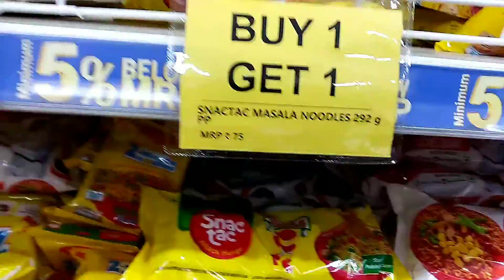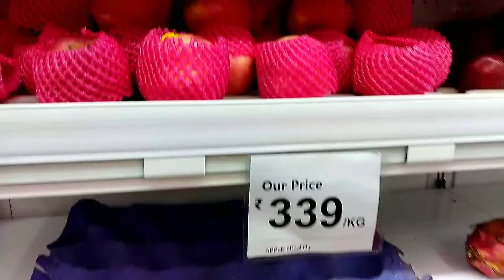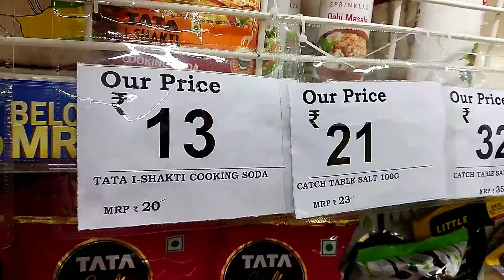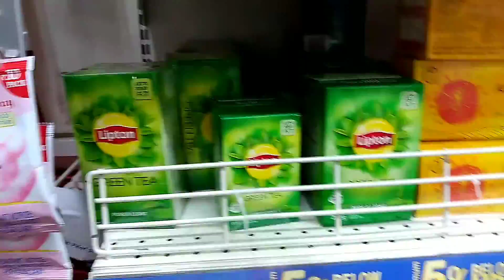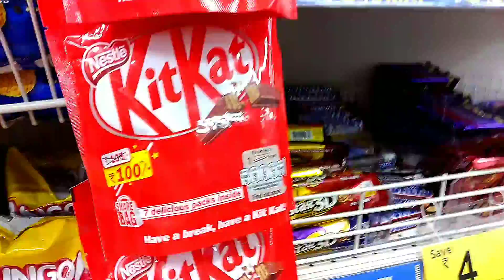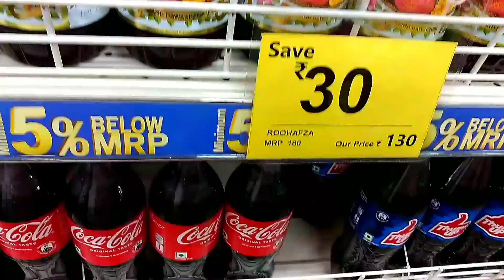Reliance Smart Point Vlog 🥳 | Lumding ❤| Vlog - 14 | Debojit Dey.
Hi guys,
              this video is about my shopping in Lumding | Reliance Smart point | So I hope you have enjoyed😊 this video.

  Your friendly neighborhood Debojit Dey.😎💟😎